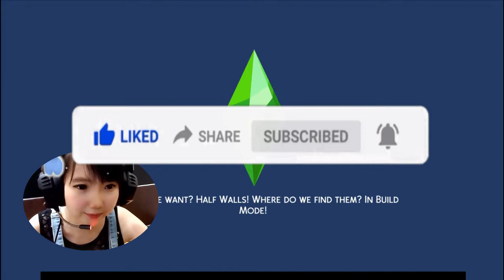The Sims 4 Indonesia ecolife | Apa Yang kamu Lakukan Esmeralda 😱😱Membongkar Sampah sampah Ew! #4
Hello guys Im back lagi The Sims 4 lanjutan Ecolife Rags to riches
Divideo ini banyak lucu-lucunya diakhir videonya Nonton sampai habis ya